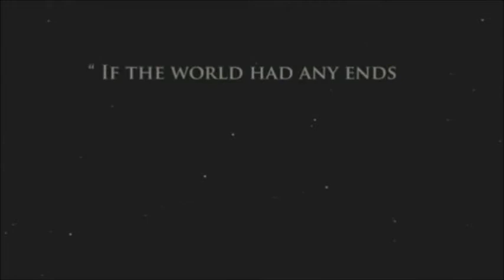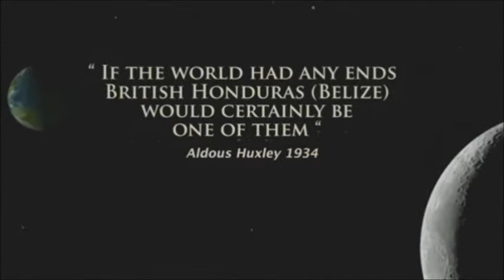Nerd's Nations Episode 35: Belize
This time we cover Belize